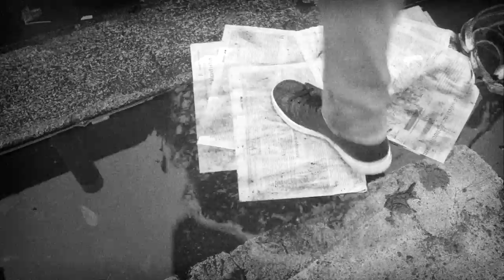Pierre Grammont - ATTENDRE clip officiel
ATTENDRE (Grammont / Chouman-Fleutelot-Grammont)

Guitare : Chadi Chouman
Batterie : Salvador Douézy
Basse : Bruno Fleutelot
Chant : Pierre Grammont

Réalisation : Olivier Collinet
Images : Ian Hurtado
Stylisme : Bénédicte Charpiat
Montage : Julien Vaugelade